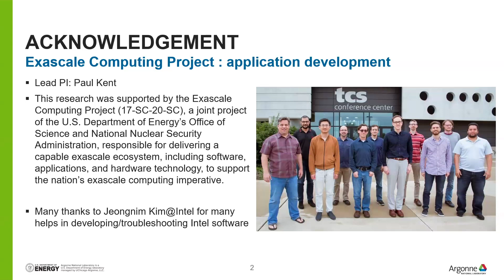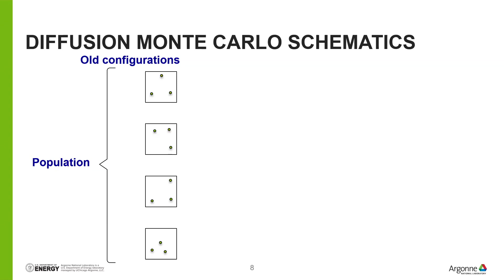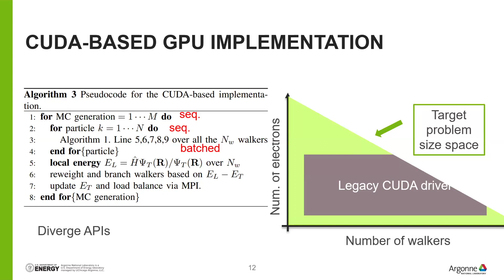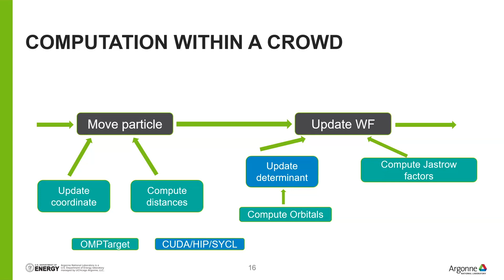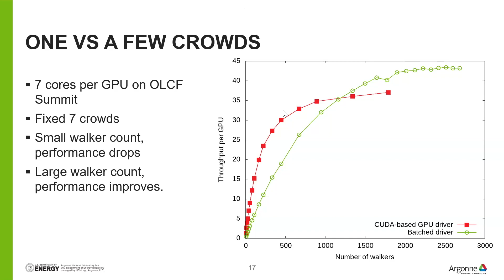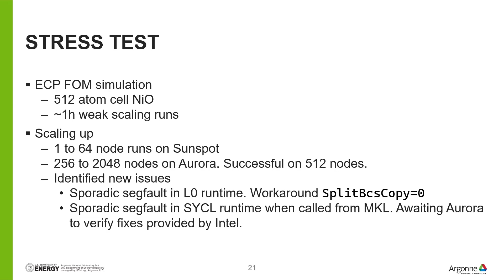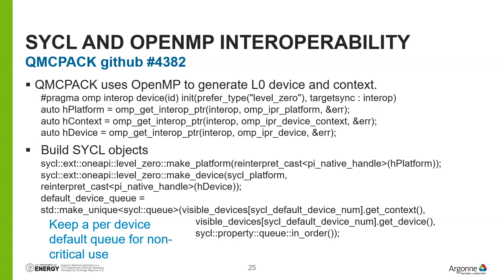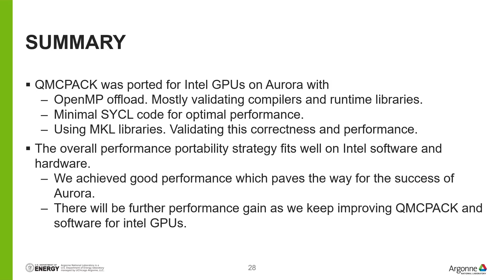QMCPACK: Journey to Exascale on Aurora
This video covers details of the QMCPACK team's journey to exascale on Aurora. In then video, Argonne's Ye Luo will share the team's experience porting QMCPACK to Aurora and demonstrate the impressive performance achieved on Intel Max GPUs thus far.